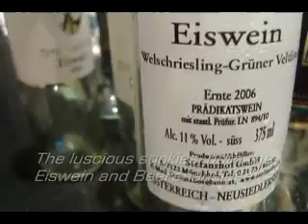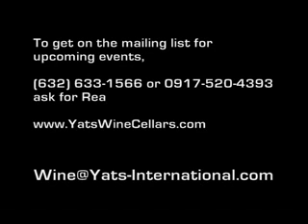Wine Shop in Manila holds wine tasting in Czech Ambassador's Residence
Yats Wine Cellars is lauded by wine lovers of Philippines for regularly bringing wines from major wine regions around the world that Asian wine drinkers are not usually familiar with.  In July 2011, Yats Wine Cellars and the Czech ambassador to the Philippines, Josef Rychtar held the first wine tasting featuring exclusively wines from The Czech Republic.

Ludwig Winery, one of the largest wine producers and exporters in Czech Republic, flew into town with the wines for this occasion.  Visiting celebrity chef from Czech Republic prepared special food accompaniments for the wine tasting which was held at the new residence of the ambassador.

Event like this Czech wine tasting helps wine enthusiasts of the Philippines expand their palates.  This also makes Yats Wine Cellars well known among wine lovers in Manila and Pampanga as the wine supplier that frequently organizes wine tasting, wine dinners and other wine events that are not only a pleasant and enjoyable experience but surprisingly educational also.

YATS WINE CELLARS has been serving Asia's wine enthusiasts and connoisseurs since 1985.  Today its cellars in Philippines' Clark Freeport stock over 2700 labels of wines from all major wine regions and the biggest spectrum of vintages imaginable spanning over 100 years.  Wines were purchased in opportune situations allowing us to offer superb values to our customers and wine collectors.

Public wine tastings are held from time to time in Clark and sometimes in Manila.  Tickets range from p500 to p1500 for these themed events that are professionally run --no wine merchants sponsorship, pushy salesmen or tacky banners to ruin the evening.  Each ticket contains a certain number of stubs that can be redeemed for a tasting pour of a wine among those on a line-up which often contains wines that are quite old and expensive.  This makes YATS Wine Tasting events the most cost-effective venue to explore new options and expand our knowledge of wine through first-hand encounters.

Wine Seminars have been conducted in the past and may be offered from time to time.  These seminars deal with intermediate to advanced subject matters that are aimed at providing useful and practical knowledge for the wine enthusiasts.  Topics are focused and treatment, in depth.  Most seminars include a guided tasting session after the lecture.

Wine-paired dinners are organized either at Y A T S Restaurant in Clark or in collaboration with other restaurants and organizers.    Private wine dinners can also be organized for groups of 14 or more.  Even Asian cuisines can be a part of a Yats Wine-paired dinner.

Sister company Y A T S Restaurant and Wine Lounge is one of most wine-sensitive fine-dining establishments in Asia.  B Y O (Bring Your Own) Wine evenings occur regularly for wine enthusiasts to enjoy their recent finds over a gourmet meal specially crafted to be wine friendly.  The wine list of YATS Restaurant is equally impressive and satisfying to the hard-to-please.  Mark-up is small and that makes it the friendliest wine restaurant in Asia.

Yats Wine Cellars
3003C East Tower, Philippines Stock Exchange Center (Tektite)
Exchange Road, Ortigas Center, Metro Manila, Philippines
(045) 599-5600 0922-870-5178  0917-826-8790  ask for Ana Fe or Pedro